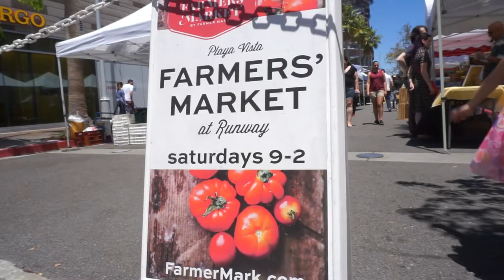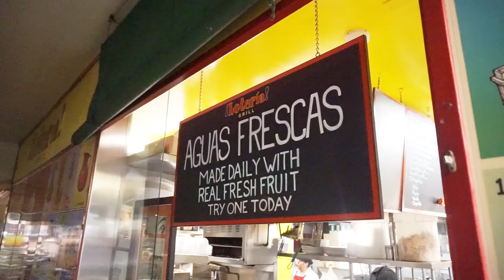My 3000 Calorie Dinner- LA VLOG 13